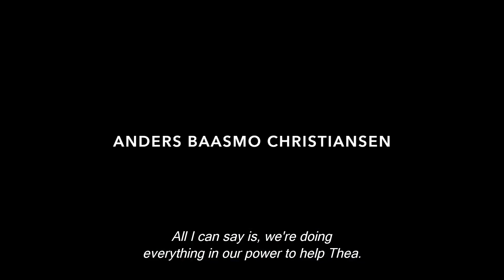Slepá skvrna / Blind Spot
IFF Prague Febiofest 2019, Slepá skvrna / Blind Spot
Světla Severu / Northern Lights, režie / dir.: Tuva Novotny